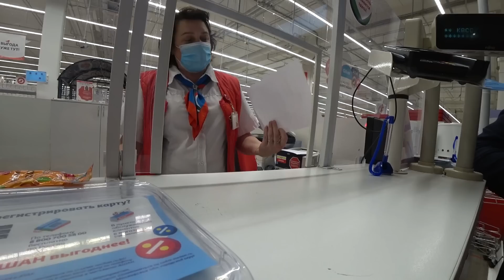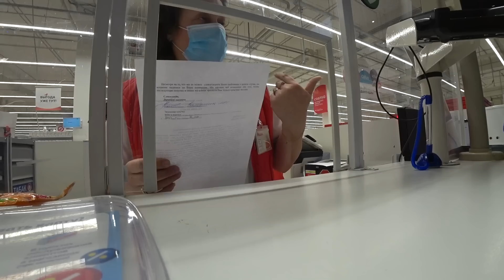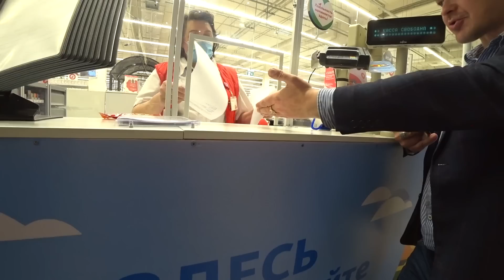КОНЧЕНЫЕ ДИКИЕ СОТРУДНИКИ / ЭТО НУЖНО ВИДЕТЬ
Магазин (тухлопритон) "Ашан" город Санкт - Петербург (Ленинградская область). Дата съемки: июнь 2022. Адрес тухлого "Ашана": город Санкт - Петербург, Пулковское шоссе, д. 25к1.

Если Вы хотите помочь в развитии канала или просто поблагодарить автора в материальном виде, но строго при наличии желания и возможности: 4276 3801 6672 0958 Евгений Анатольевич К.

Пишите!!!

Теги (набор слов и фраз, которые не являются описанием видео):
Питер новости. Зашёл в магазин Ашан. Сотрудники запретили видеосъёмку. Запрет видеосъёмки в магазине Ашан. Нарушение прав потребителя или самоуправство? Пранк (prank) или защита прав потребителей? Вызвали полицию. Приехала полиция. Борзый мент быкует. Полиция быкует. Видеозапрет и провокация. Полиция бездействует (бездействие полиции). Предъявили за отсутствие маски. Заявление на блогера. Мусорской беспредел или беспредел полиции? Ложь, неграмотность и обман граждан, попытка введения в заблуждение. Поставил борзого мента на место. Сотрудники наезжают на гражданина. Мусорша слетела с катушек. Мусорша жестко тупит. Заварушка с ментами. Несение службы?  Закон? - не слышали. Полиция или неадекватный сотрудник? Сотрудники быкуют. Полиция или мусора?  Сотрудица полиции пытается провести задержание гражданина. Вызвали на подмогу ППС. ППС и вневедомственная охрана наблюдают. Мвд России или менты? Задержали гражданина без оснований. Нарушил правила аэропорта. Хватит молчать! Неадекватный сотрудник это не норма! Народовластие - это сила!!! Вот такие новости сегодня.